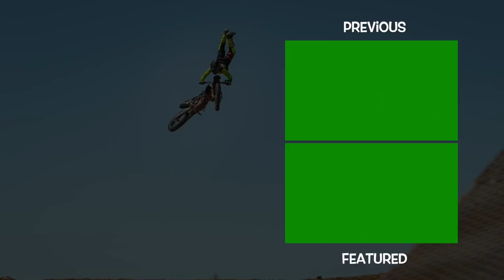HUDSON RIDES HIS NEW DIRT BIKE AT THE TRACK!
Brian, Haiden, & Hudson all ride together at Fox raceway! Hudson breaks in his new 85cc and his older brother tests suspension on his 125!

We're giving away a brand new 2021 KTM 85cc!!